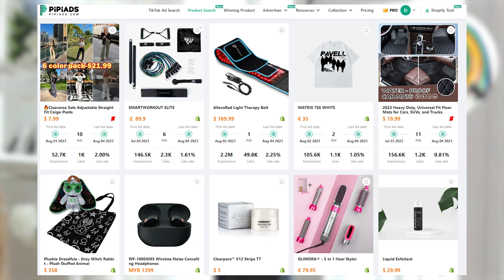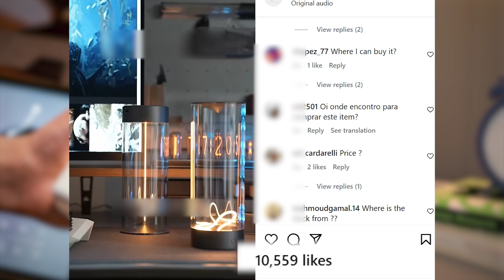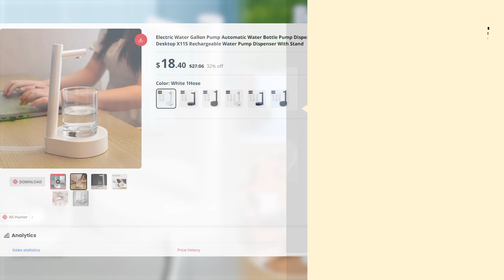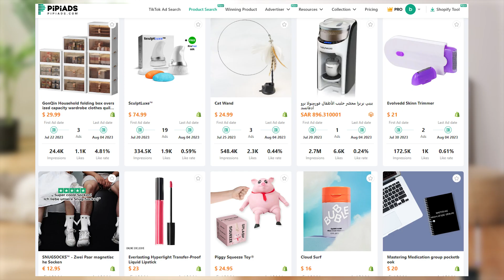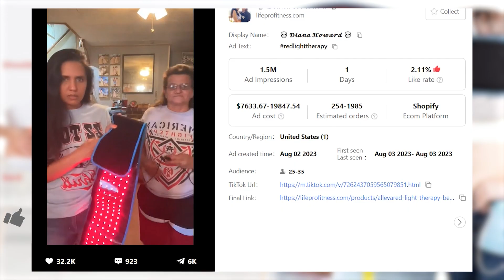Top 7 Winning Products to Dropship Now | September 2023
Top 7 winning products for you to dropship in September 2023🔥🔥🔥Scroll down to save the product links👇

🕘Product Links:
👉00:00 - Intro
👉00:13 - Portable Gym Workout Set
👉00:56 - Magic Retractable Ring Bracelet
👉01:36 - Modern Minimalist Table Lamp
👉02:15 - Bedside Water Dispenser
👉03:00 - Hands-Free Cat Wand
👉03:45 - Anti-Rollover Detachable Infant Pillow
👉04:18 - Red Light Therapy Waist Belt

💁‍♀The product analysis in the video is just an example for you to look over. You can do more research and set up the profit margins based on your marketing strategies.

Credit:
tiktok officialredgefit/tiktok bodybuilt/tiktok investelevate/tiktok ailmeeclaire/instagram bbbigdeer/tiktok theproductpirate/tiktok theketodashians/tiktok ipoband/instagram angelbody_